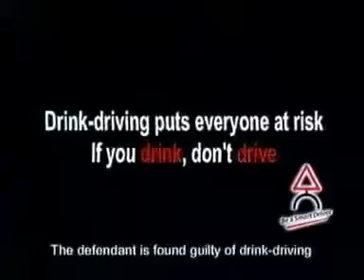RSC - Drunk (2005, Hong Kong)